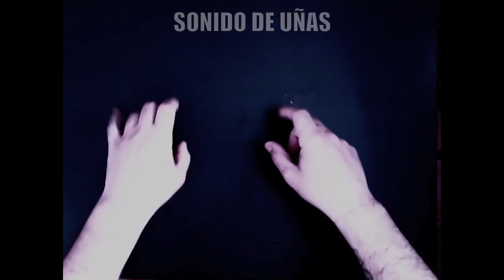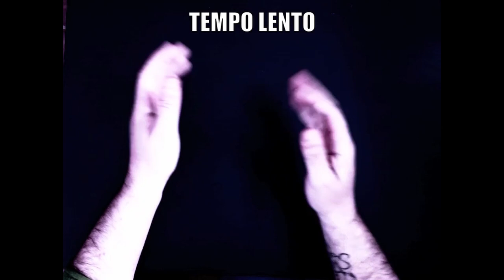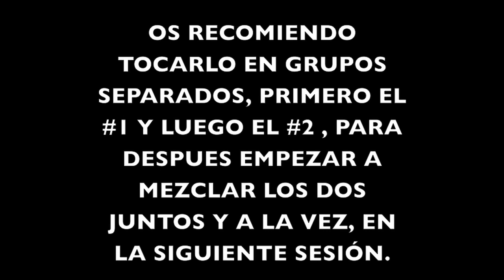Percusión. Sesión 1. David León. Ceuta. Arte contra el Coronavirus